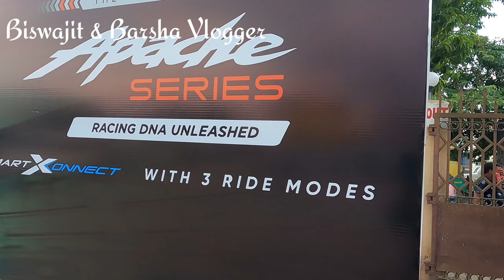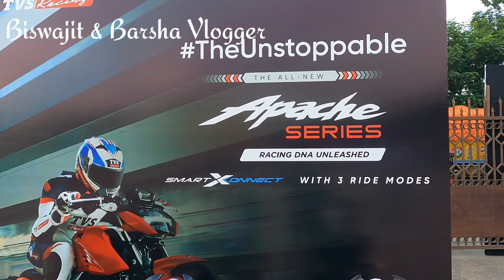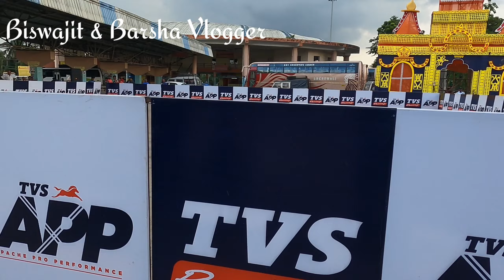FIRST TIME APACHE BIKE STUNT IN AGARTALA|| BISWAJIT & BARSHA|| TRIPURA VLOGGER|| FULL EVENT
ত্রিপুরার মধ্যে প্রথমবার এপাচি বাইকের পক্ষ থেকে চন্দ্রপুর আই এস বি টি তে এক অসাধারণ চোখ ধাঁধানো ইভেন্টের আয়োজন করা হয়। ইভেন্টে এত অসাধারণ ছিল যে চোখ ফেরার মত কোন অবস্থা ছিল না দু ঘন্টা কিভাবে কেটে গেল বুঝতেই পারলাম না। আর আমি এই ভিডিওটা তৈরি করলাম যারা ইভেন্ট টা দেখেনি তাদের জন্য আমার তরফ থেকে যতটুকু হয়েছে আমি চেষ্টা করেছি ফুল ভিডিওটা দেখানোর জন্য কিন্তু এটা কিন্তু পার্ট ওয়ান পার্ট টু তারপরে দেওয়া হবে একটা অসাধারণ ফিলিং।